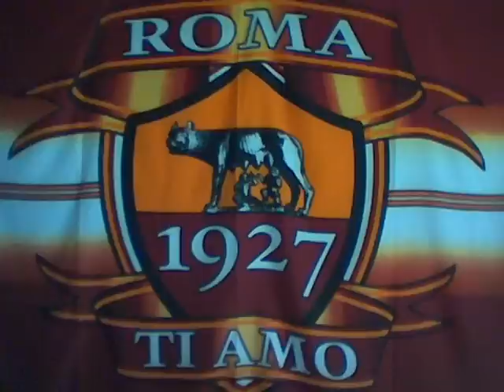C'è Un Cuore Che Batte Nel Cuore Di ROMA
La Magica canzone di Antonello Venditti per LA CITTA' PIU' BELLA DEL MONDO!..ROMA!